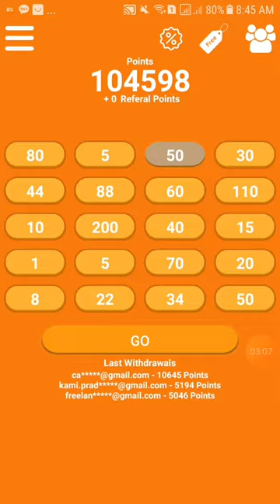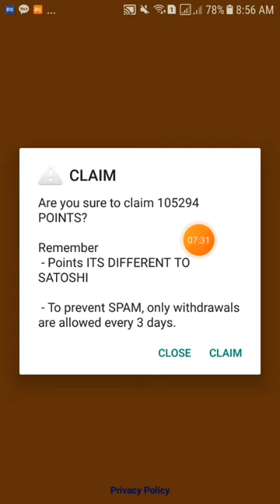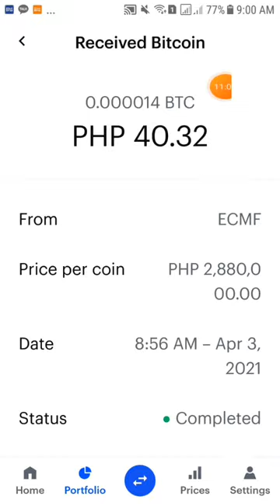Earn Bitcoin by this App. Legit and Paying. Use code Z78SXT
Download BFast BFree From PlayStore and Earn Free BITCOINS. My Referal Code is: Z78SXT